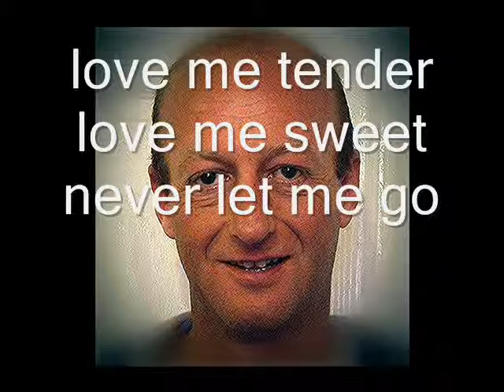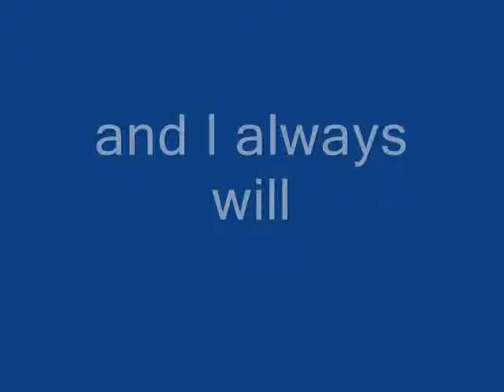Tommy Helme sings Love Me Tender